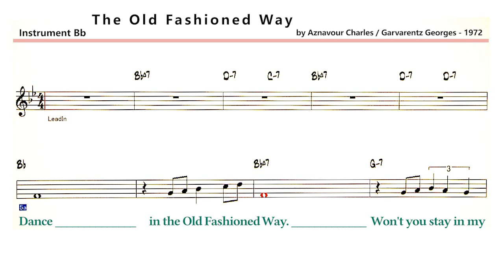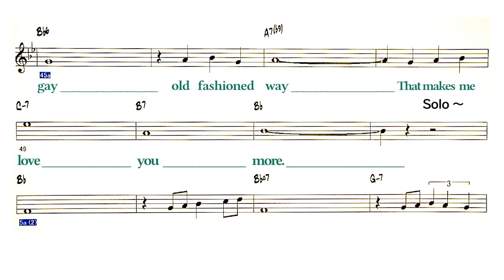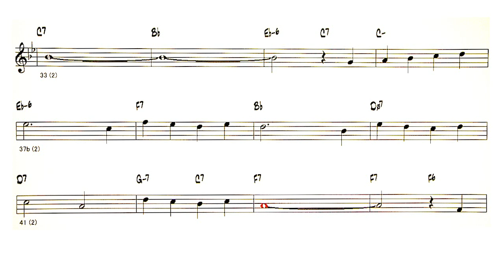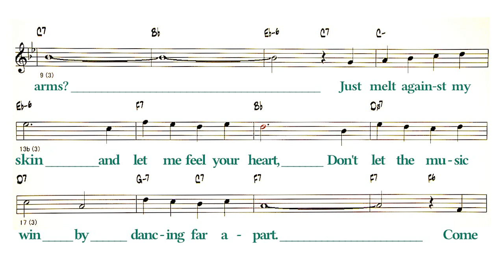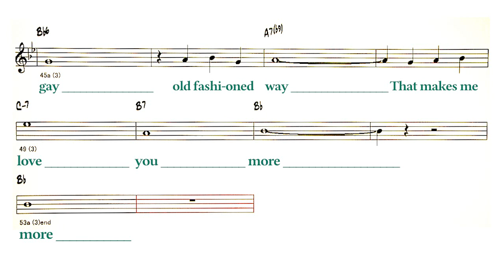The Old Fashioned Way - ( Bb Instrument )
Backing Track - The Old Fashioned Way
( by Aznavour Charles / Garvarentz Georges - 1972 )
Artist: Charles Aznavour
Lyrics
A
Dance in the Old Fashioned Way.
Won't you stay in my arms?
Just melt against my skin
B
And let me feel your heart,
Don't let the music win
By dancing far a-part.
A
Come close where you be-long.
Let's hear our se-cret song.
A
And we'll discover highs
B
We never knew be-fore,
If we just close our eyes
And dance around the floor.
A
That gay old fashioned way
That makes me love you more.
Solo - 1 Chorus
A
B
A
A
B
A
◎Backing Track List Of Over 400 Songs